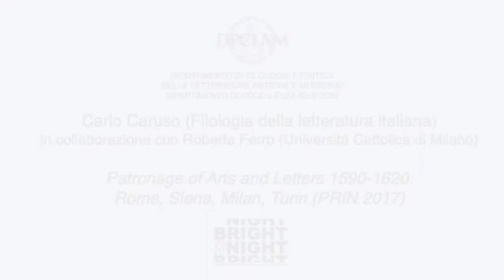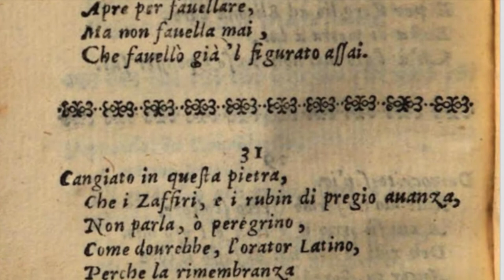Mecenatismo, lettere e arti, 1590-1620: Roma, Siena, Milano, Torino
Il progetto ha per tema il mecenatismo letterario-artistico del tardo Rinascimento italiano nella sua natura di fenomeno omogeneo. Ne è oggetto la letteratura celebrativa delle arti visive e i modi in cui principi, ecclesiastici, nobili, accademie e privati operarono nei rapporti con letterati e artisti secondo nuove forme di patrocinio e di autopromozione e attraverso il formarsi di un nuovo immaginario letterario-artistico. Il lavoro, impostato su basi concretamente documentarie, prende in esame quattro centri di varia natura e grandezza – Roma, Siena, Milano e Torino – nel periodo compreso tra l’inizio del pontificato di Clemente VIII (1592) e la pubblicazione della Galeria di G. B. Marino (1619-20), il più celebre libro di poesia in lode delle arti della letteratura europea.

Legata ai quattro centri indicati (oltre che ad altri), la Galeria è il punto ideale di raccordo delle linee programmatiche del progetto. La disseminazione della ricerca prevede un database sulla poesia ecfrastica, una monografia sulla Roma di Clemente VIII, l’edizione commentata e illustrata delle “Favole” e “Historie” della Galeria, articoli in rivista, un volume miscellaneo e la raccolta di materiali per una mostra su G. B. Marino e le arti.